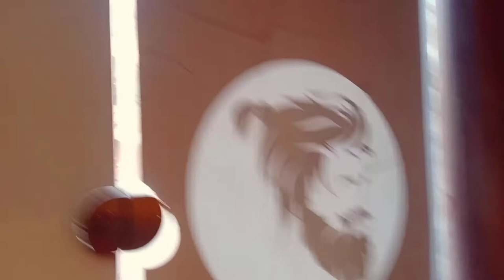saloon vlog today flight 🛫|fkr |Khurram going to Dubai